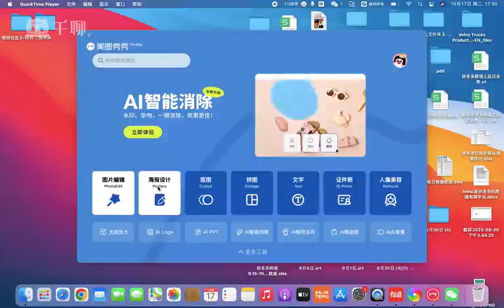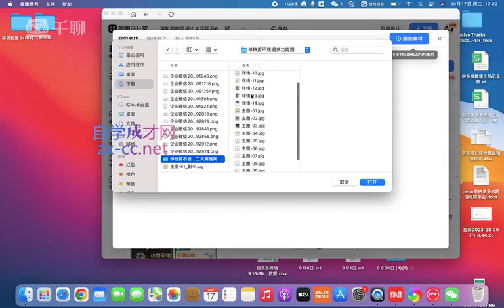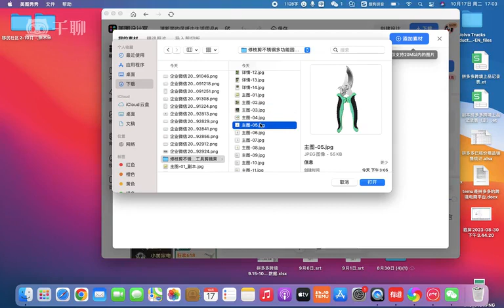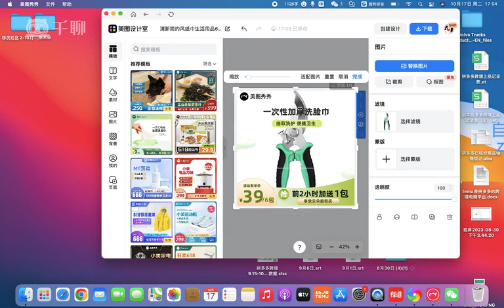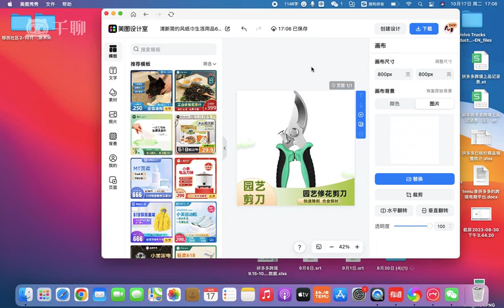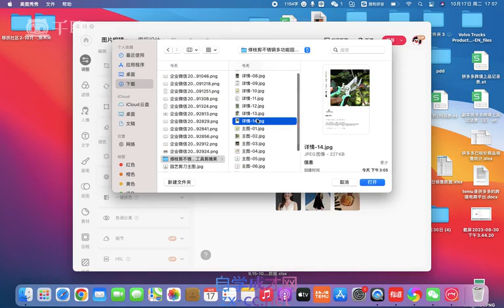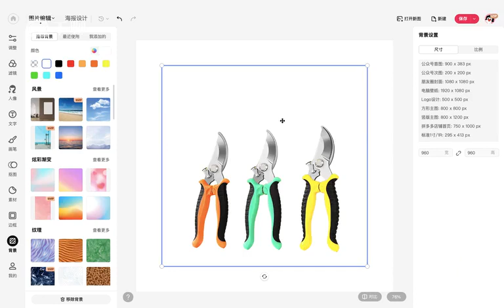TEMU海外拼多多跨境电商 从小白到高手的教学全网最全最详细 第四节《如何选品》 如何制作产品图